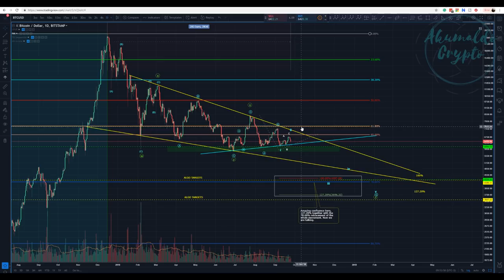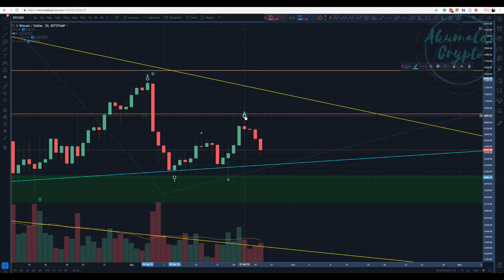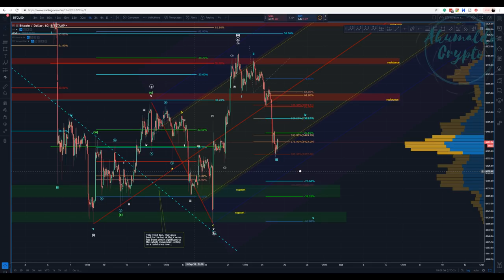Bitcoin technical analysis - Who let the BEARS out?[September 25, 2018]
As I said yesterday, BTC could've finished its corrective structure ABC, I proposed one more leg up which turned out to not happen, what do we have now?
and as always, enjoy your trades!! Cheers
What is Seedit?
How to use Seedit on Twitter.
👉My story with CRYPTO, a bit about me:
twitch tv:
My referrals to the following exchanges:
Binance: